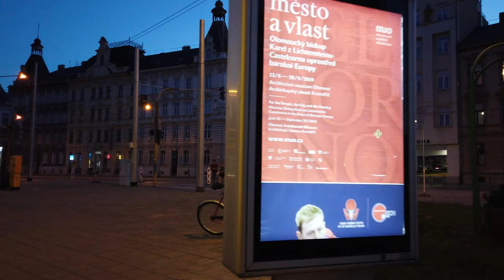Walking in OLOMOUC / Czech Republic 🇨🇿- Nightwalk in the Old Town - 4K 60fps (UHD)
Tonight we walk in Olomouc / Czech Republic which has a large old town. In fact it's the 2nd largest historic preservation zone of the country after Prague.

We start the tour on a square in the old town at the Marian Column. There are several fountains here like the Jupiter Fountain and Neptune Fountain. The city of Olomouc is known for six stone baroque fountains. On our way to the Upper Square we also see the bronce Arion Fountain with a modern design though based on an ancient legend.

The Holy Trinity Column is one of the main sights of Olomouc which we will see a few times again on this walk. The city hall is currently under renovation so we walk around the side streets and passages while it is getting darker. Fewer people are on the street now. We make it to the northern area and outside the old town and see a few churches. We often return to the upper square before we end the walk right were we started.